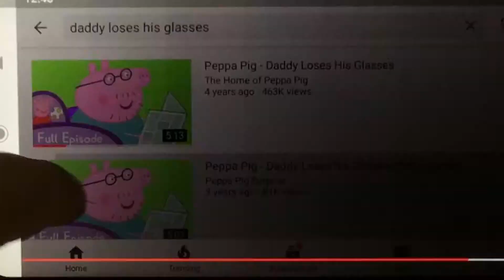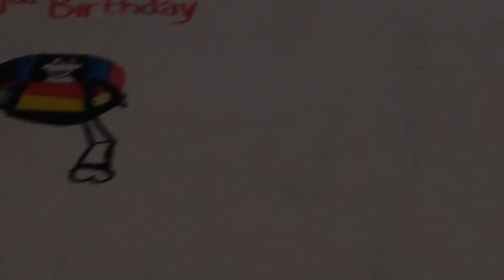June 21, 2019